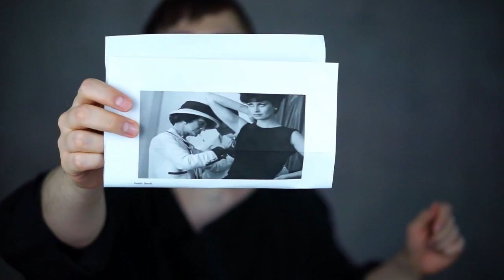WHAT YOU SENT ME !!!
If you would like to contribute to the FASHION BUNKER archives, please send any products to:

FASHION BUNKER
1626 N. Wilcox Ave. #160

Contributing to the FASHION BUNKER does not guarantee that your product or service will be featured on the Super Dacob youtube channel and/or any Super Dacob related social media platforms.

In this video I am wearing a Y-3 coat from ss'16 and a Vivienne Westwood mini 3D silver orb necklace.

Dacob
xoxo